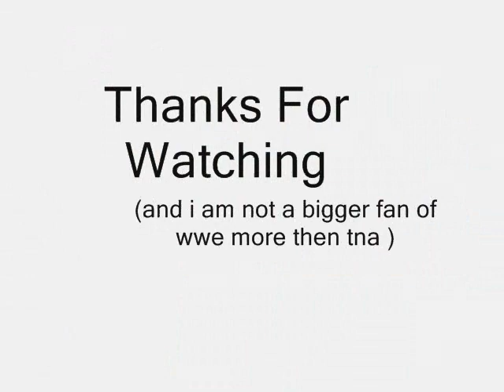New Year Special !